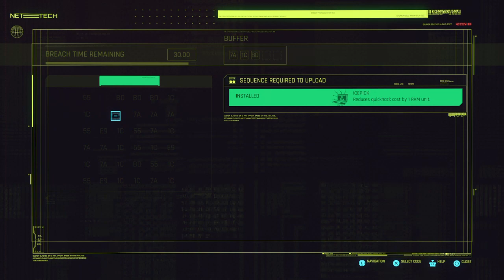Cyberpunk 2077 beep beep MFer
Helping Delamain recover his vehicles Street Fighter Style